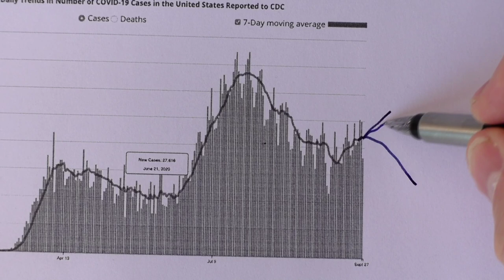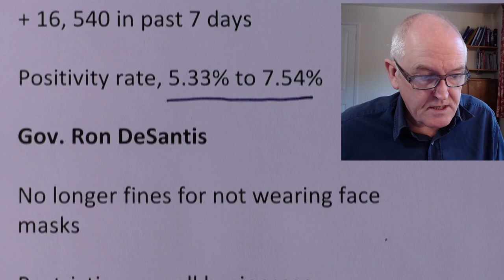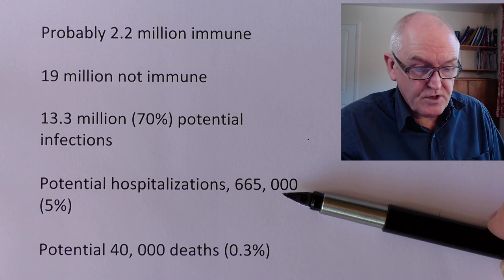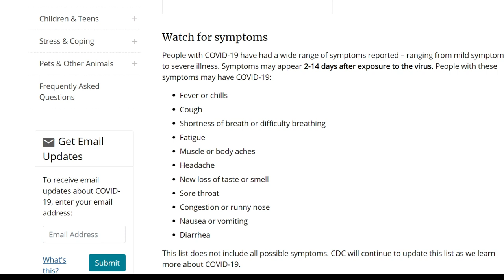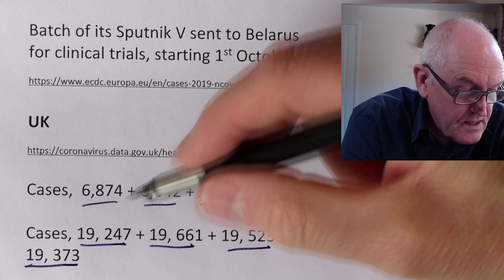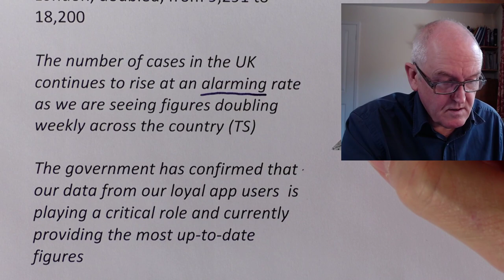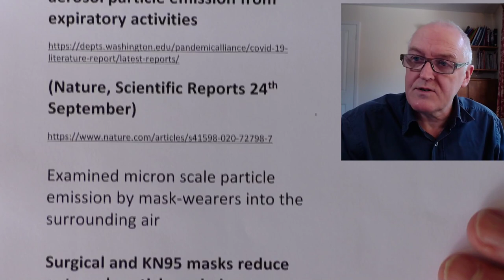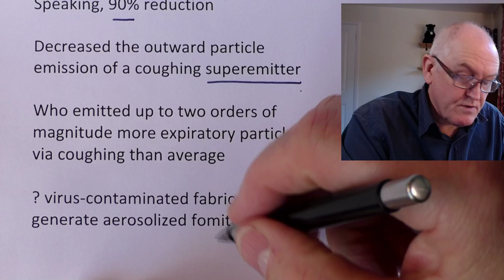Pandemic update, Tuesday 29 September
US
90% of population remains susceptible (Dr. Redfield)

NYC

Rising cases

Indoor gatherings

Public schools opening

Private schools and none-essential business may close

Florida lifts all COVID-19 restrictions

Cases, 692,234

+ 16, 540 in past 7 days

Positivity rate, 5.33% to 7.54%

Gov. Ron DeSantis

No longer fines for not wearing face masks

Restrictions on all businesses, restaurants, bars, lifted

Every business has the right to operate

Some of the locals can do reasonable regulations. But you can't just say no

a full Super Bowl (NFL) in Tampa in February

Local governments may implement limited restrictions ……

If they are able to prove the decision can be justified based on both public health and economic factors

Why we have restrictions

Probably 2.2 million immune

19 million not immune

13.3 million (70%) potential infections

Potential hospitalizations, 665, 000 (5%)

Potential 40, 000 deaths (0.3%)

Excess deaths

US updates symptoms

CDC data

Growth rate in real time

Hospital admissions data

Washington University data

Europe

Batch of its Sputnik V sent to Belarus for clinical trials, starting 1st October

UK

Cases,  6,874 + 6,042 + 5,693 + 4,044

Cases, 19, 247 + 19, 661 + 19, 523 + 19,373

Active cases, 211, 777

847 swab tests, 7th 20th September

Could be back to May levels within 3 weeks

England R = 1.4

Scotland R = 1.3

Wales R = 1.4

North West, tripled from 12,544 to 36,316

North East and Yorkshire, more than doubled from 12,916 to 27,731

London, doubled, from 9,291 to 18,200

The number of cases in the UK continues to rise at an alarming rate as we are seeing figures doubling weekly across the country (TS)

The government has confirmed that our data from our loyal app users  is playing a critical role and currently providing the most up-to-date figures

France
Government, no plan to order a new nationwide lockdown

Russia

Victor Maleev from the Russian Academy of Sciences

Well over 8,000 daily cases

I think that infections are going to rise now and we will approach a plateau, and then a gradual decline will begin, there is unlikely to be a peak

The plateau will probably be at the start of October

Brazil

Death rates high in April and May

? herd immunity

Increasing cases this month

Efficacy of masks and face coverings in controlling outward aerosol particle emission from expiratory activities

(Nature, Scientific Reports 24th September)

Examined micron scale particle emission by mask-wearers into the surrounding air

Surgical and KN95 masks reduce outward particle emissions

Coughing, 74% reduction

Speaking, 90% reduction

Decreased the outward particle emission of a coughing superemitter

Who emitted up to two orders of magnitude more expiratory particles via coughing than average

? virus-contaminated fabrics can generate aerosolized fomites

Importance of regular washing of homemade masks